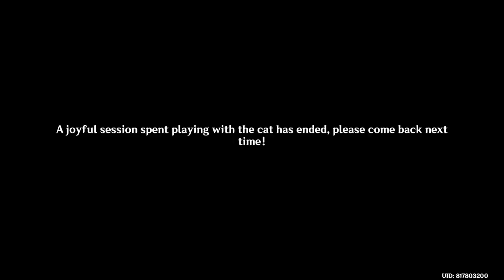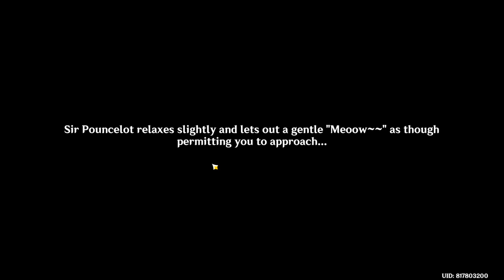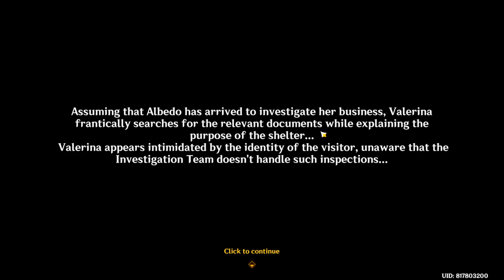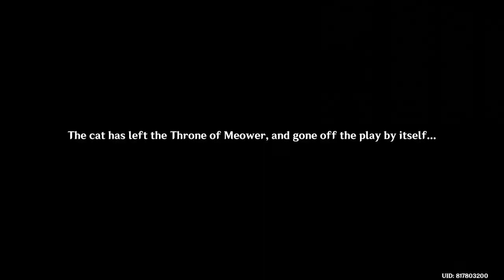Feline Fortress Furrdyssey (Event 4.5v) - [End] - Genshin Impact